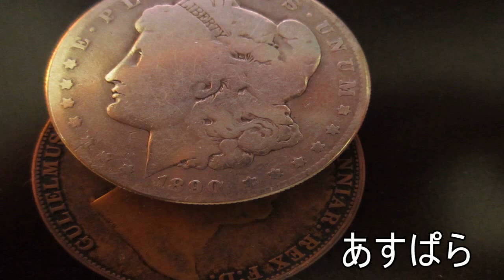Sun and Moon Coin Set 3